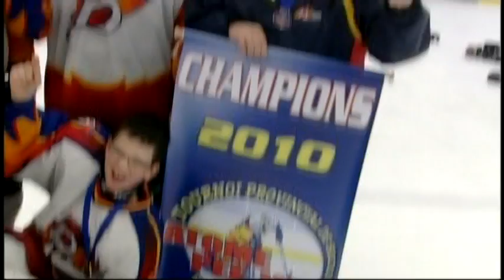hockey Beauport PW B 2010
demo Beauport PWB 2010